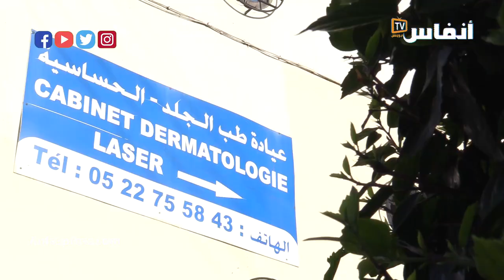ما هو تأثير الكمامة على بشرة الوجه.. انظر جواب الدكتور علي الفلاحي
الدكتور الفلاحي: الكمامة وآثارها الجانبية على بشرة الوجه وطرق الوقاية

أخبار المغرب
# أخبار عاجلة